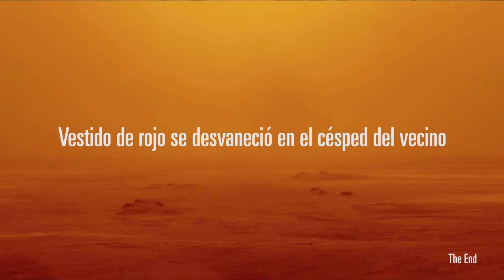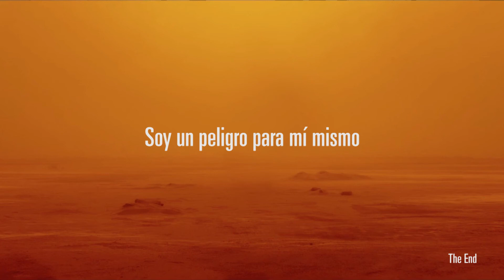The End - Saves The Day (Subs Español)